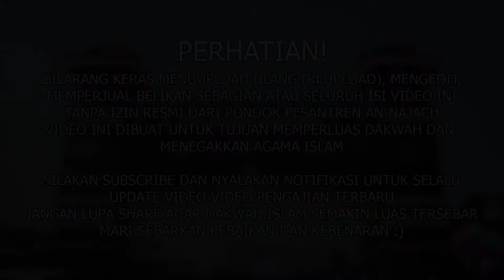KAJIAN KITAB AL-JAMI'USSHOGHIR #98